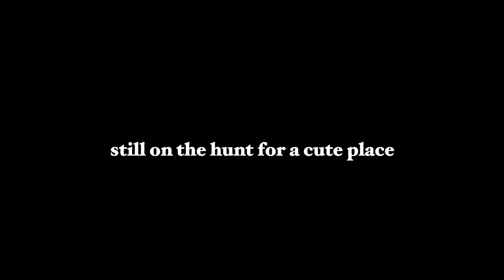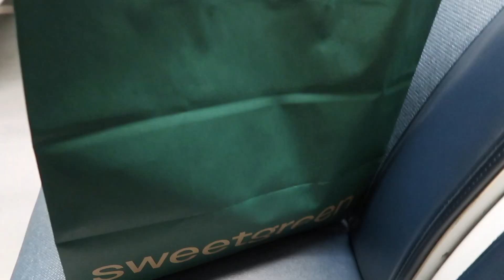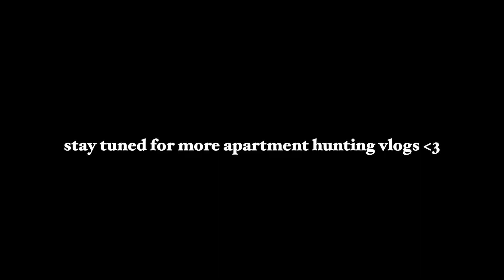VLOG: finding my dream NYC apartment as a new grad (budget friendly)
I'm still on the hunt to find my nyc apartment!! Did some tours, got overwhelmed, and got excited all in one vlog haha. also, a LITTLE ROOMMATE REVEAL TOO!!

GEAR I USE:
Tripod- JOBY Gorilla Pod Tripod

In each of my videos, I hope to share my story. The good and the bad, and everything in between.

//manasa aechuri, college advice, healthy lifestyle tips, mental health, college vlogs, fitness, mindfulness, gratitude, healthy recipes//